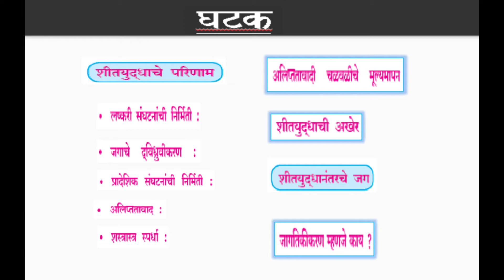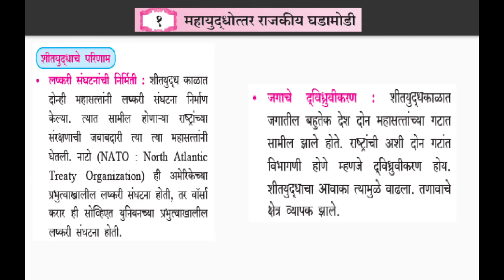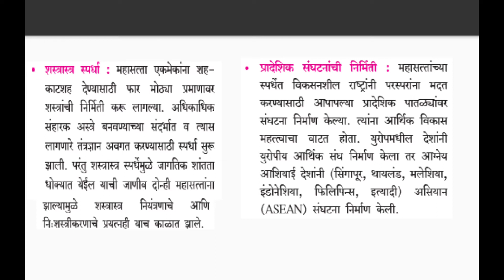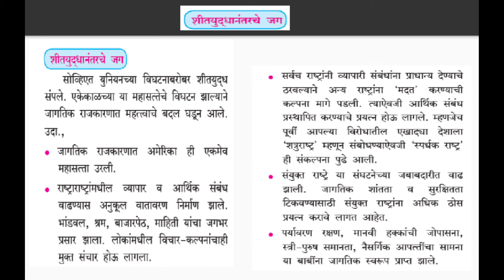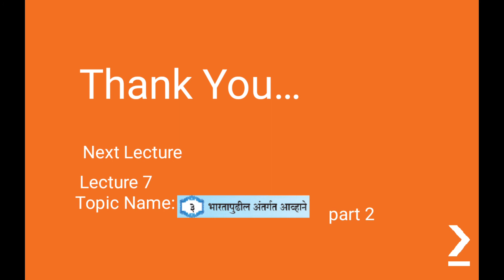Shravanlal Modi Vidyalay Class 9 Political Sci Chap 1 Lecture 6 Kadve A S